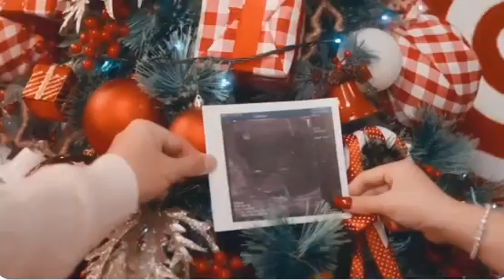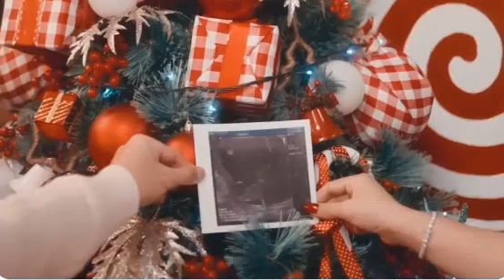LATEST NEWS VIRAL Ngaun sa Social Media si Maine Mendoza na po raw ang Susunod Galawan Desperado n p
LATEST NEWS VIRAL Ngaun sa Social Media si Maine Mendoza na po raw ang Susunod Galawan Desperado na po sila